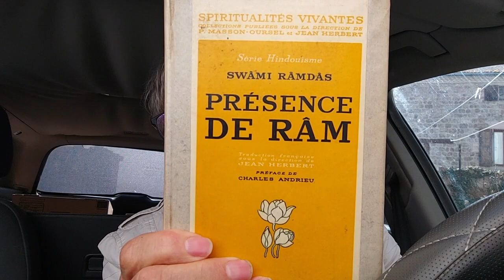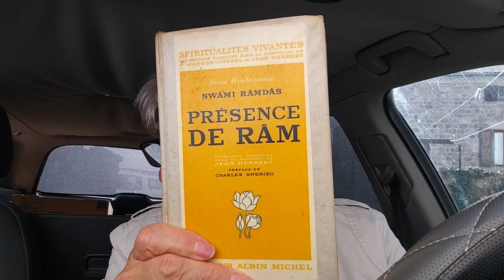Swami Ramdas. Présence de Ram 1. L'évolution vers l'extase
Petite introduction naive à la lecture du livre de Swami Ramdas : "présence de RAM", traduction de Jean Herbert, préface de Charles Andrieux aux éditions Albin-Michel.

L'Humanité évolue progressivement vers l'extase ... c'est la suprême quête de l'homme, bien que nous l'ignorions encore.
Toutes les grandes spiritualités ont découvert le sens de cette évolution, mais exprimé, de façon symbolique, métaphysique, ou spirituel, l'homme et surtout l'homme matérialiste actuel, a du mal à l'entendre.
Progressivement pourtant, l'humanité va comprendre le sens de sa présence au monde, l'orientation de son évolution et sa finalité.